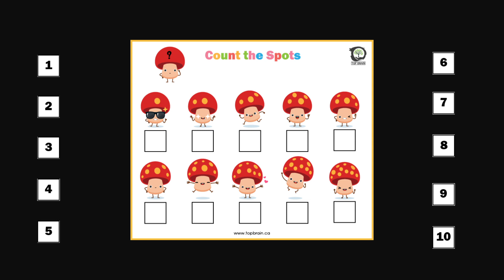Count the Spots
Hi guys, here are some fun and educational printable activities for your little one. They are suitable for toddlers, preschoolers, and kindergarteners.

Simply download and print at home or at any print shop, like Staples, Walgreens, etc.

To see how I assemble a learning binder/busy book, check out this video:

Tools that I recommend (from Amazon):
Laminator: